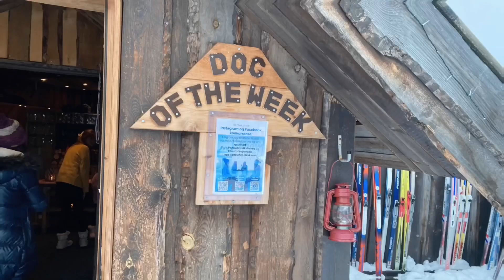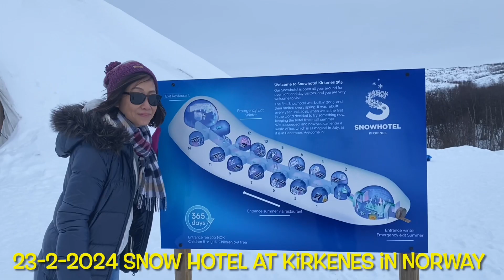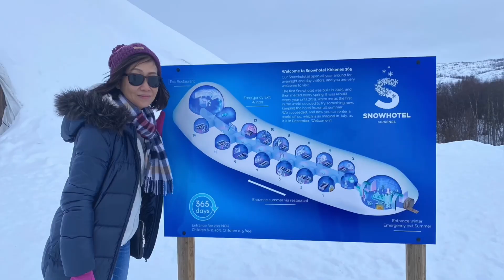22-22 Feb 2024 - Henningsvear and Kirkenes in Norway